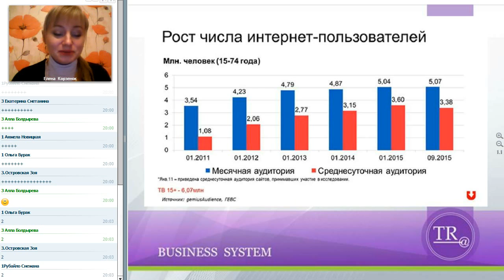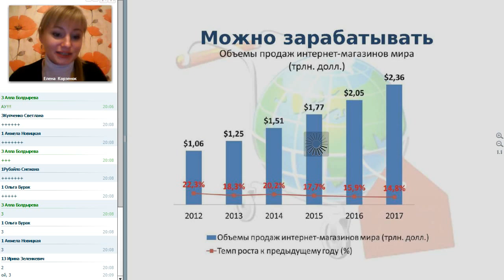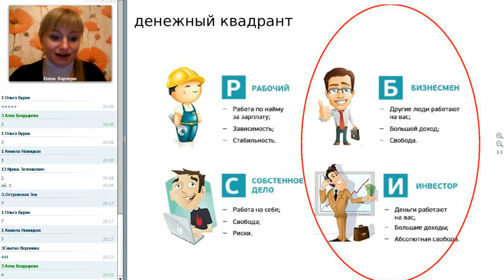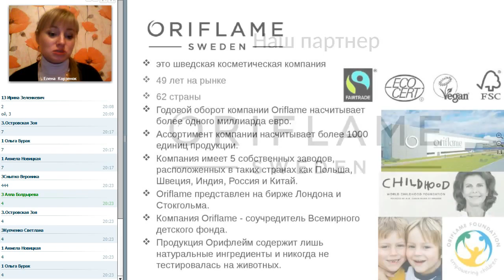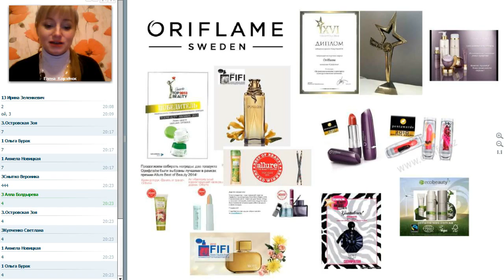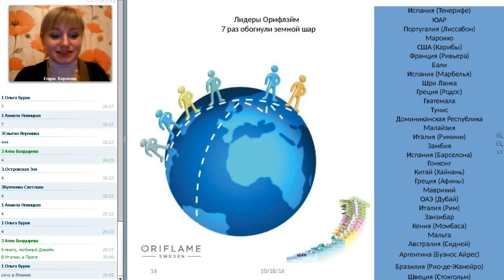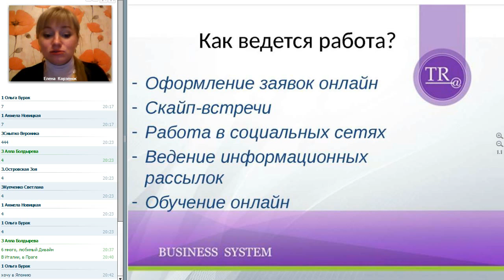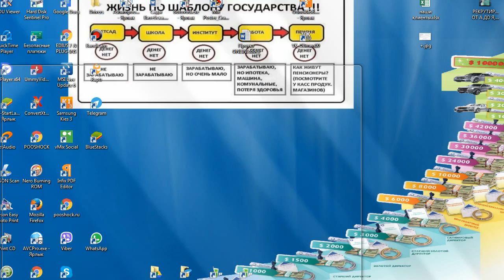Приглашаем в наш проект! Елена Корзенок. 19.10.2016